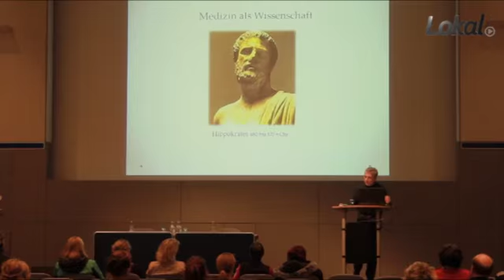Veggie World 2014 in Wiesbaden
Eine Publikumsmesse zwischen dem 24. und 26. Januar für den vegetarischen Lifestyle.